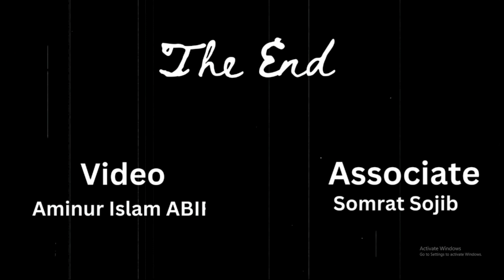USA VISA কিভাবে খুব সহজে করা হয়।।চানচল্যকর তথ্য।।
Are you planning to apply for a USA visa and want to know the easiest and most reliable way? In this video, we'll share essential information on how to get your USA visa without any hassle. Watch and learn from @howtobd734